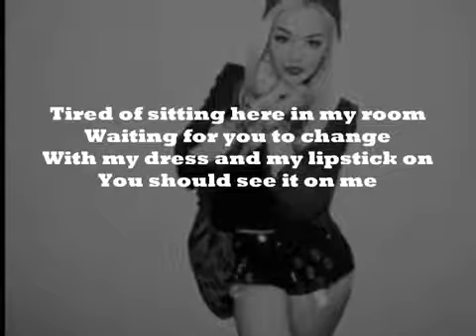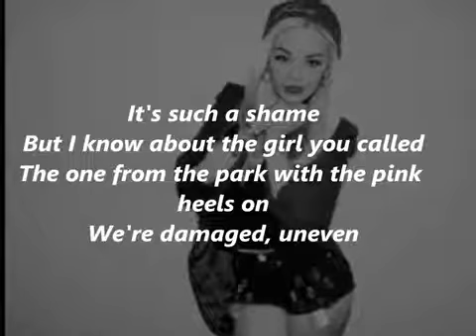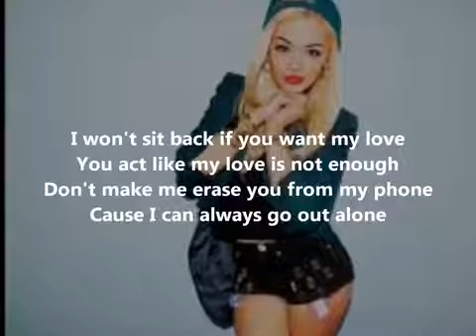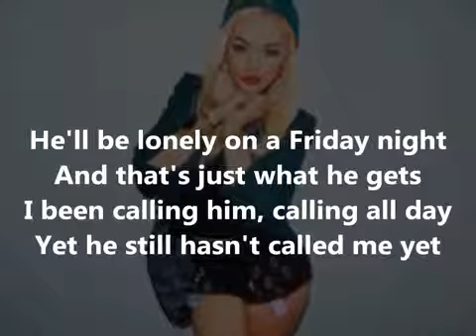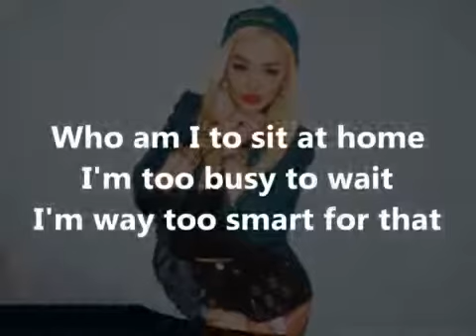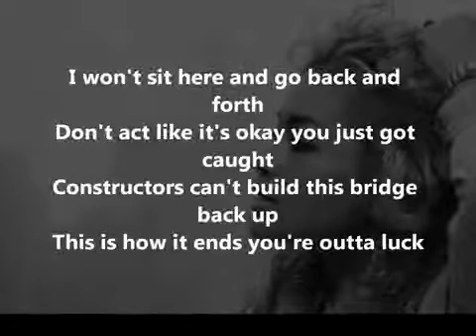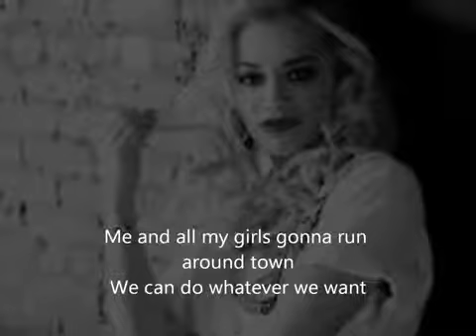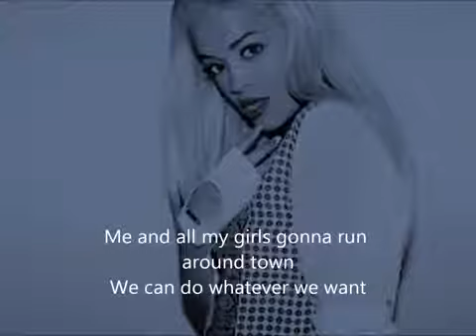Rita Ora Young Single Sexy Lyrics 1